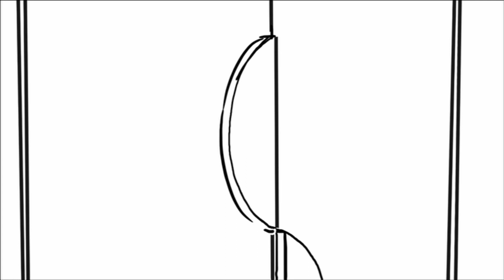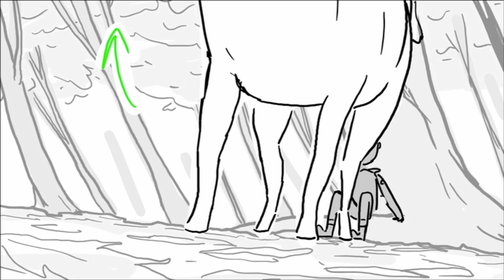"The Deer" Storyboard - Infinity Train Book 2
AD my beloved

Official Storyboard from The Black Market Car episode of Book 2 of Infinity Train.

Uploaded for archival & educational purposes, i did not make this or edit it. Now that the Book 2 DVDs are no longer sold, this isn't accessible anywhere.

Art Department
Alen Esmaelian - design supervisor
Megan Phonesavanh - prop designer
Esther Shin - storyboard revisions
Sarah Soh - storyboard supervisor

Editorial Department
Dan Reeves - animatic editor